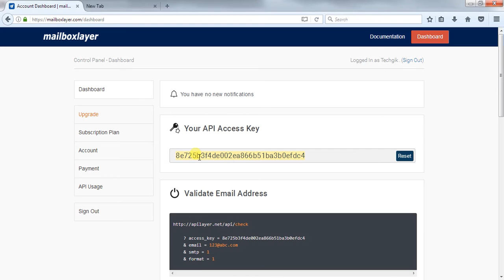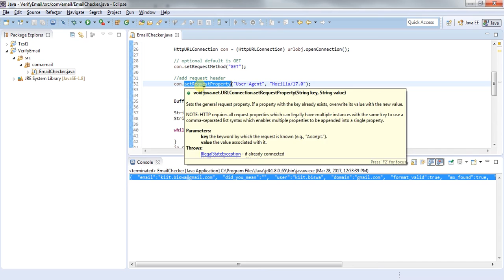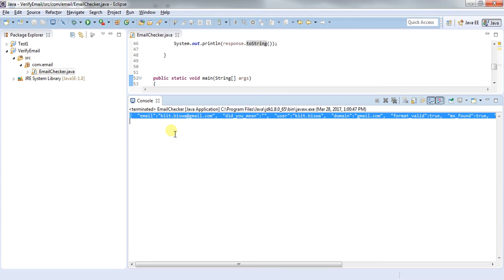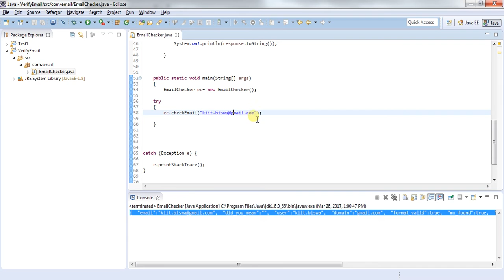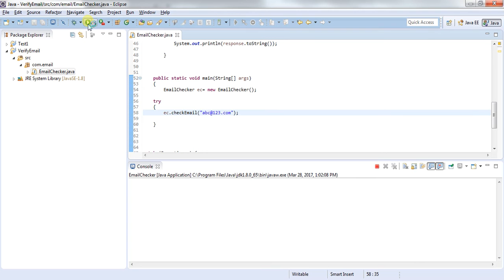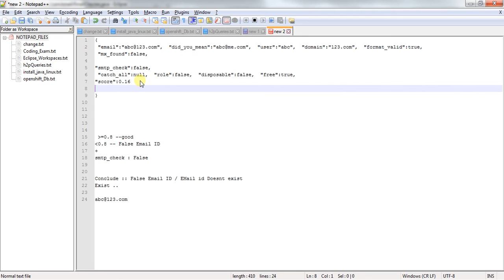Verify Email address(Using Java): Keep your Website+Business happy